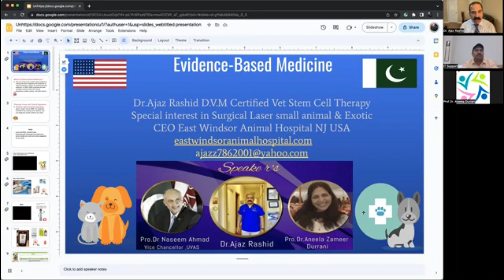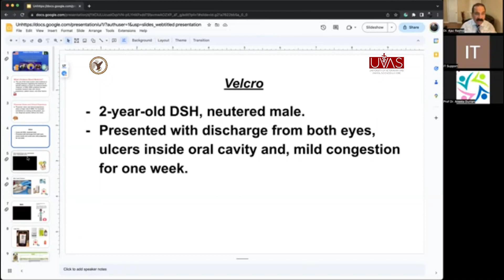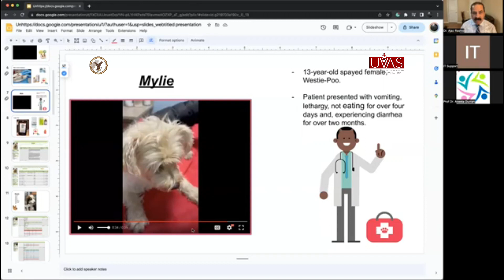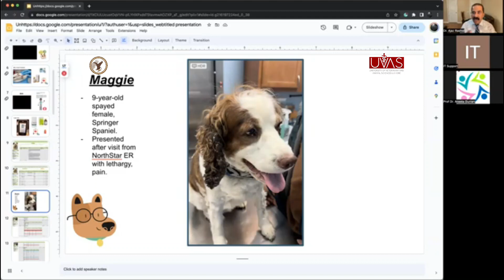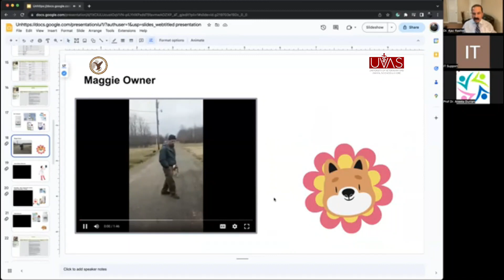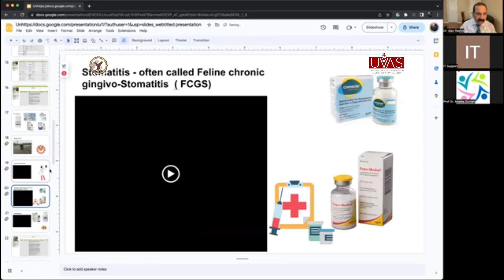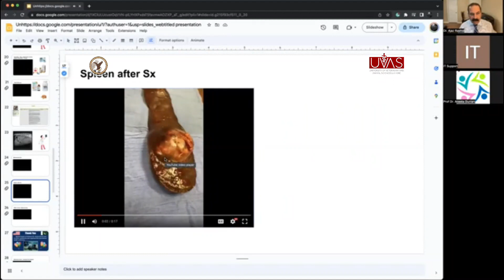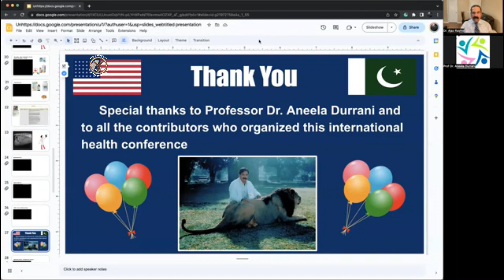EVIDNCE BASED MEDICINE | PART 4 | Dr Ajaz Rashid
This is Part 4 of Evidence based Medicine
Topic: Physical Vision & Clinical Experience
Speaker: Dr Ajaz Rashid (East Windsor Hopital, New Jersey USA
Type: Online Webinar
Dated: 6 April, 2023